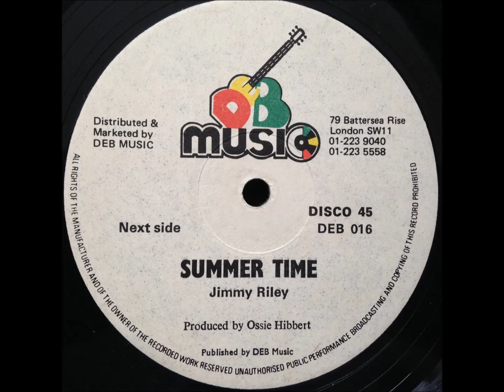Jimmy Riley - Summertime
12" on DEB Music